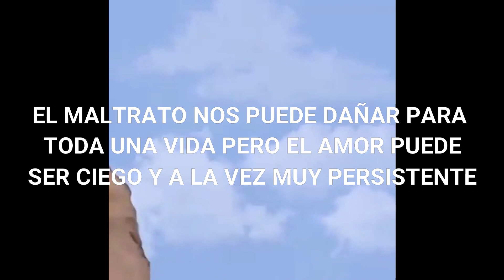DULCE ON - 4TO ESPERANZA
Cortometraje realizado por estudiantes de 4to año Esperanza del colegio Peruano Español Sede Chiclayo presentado en el I Concurso de Cortos de Salud Mental organizado por el Dpto. de Psicología, el área de Desarrollo Personal y la Of. de Imagen Institucional.